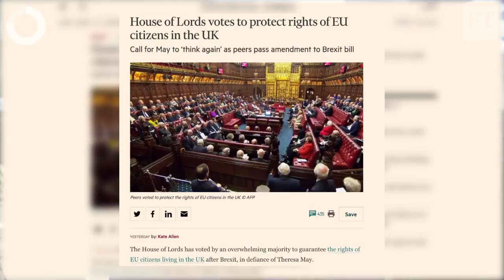Sessions meetings, Snap IPO | FirstFT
Vanessa Kortekaas has Thursday’s top stories from around the world, including US attorney-general Jeff Sessions failing to disclose Russia contacts, Snap’s IPO valuing the group at $19.7bn and Britain’s Lords passing an amendment to the Brexit bill.